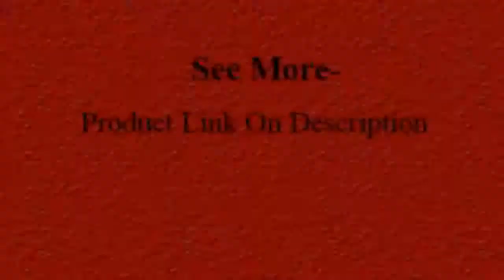New Arrival BlackWhite LED Ceiling Chandelier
Today i will show you- New Arrival BlackWhite LED Ceiling Chandelier For Living Study Room

New Arrival BlackWhite LED Ceiling Chandelier For Living Study Room